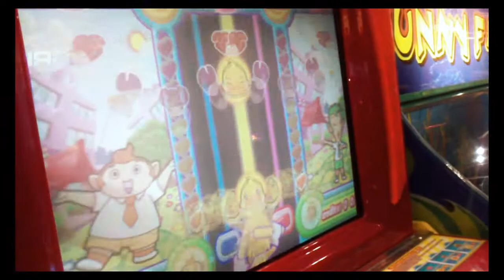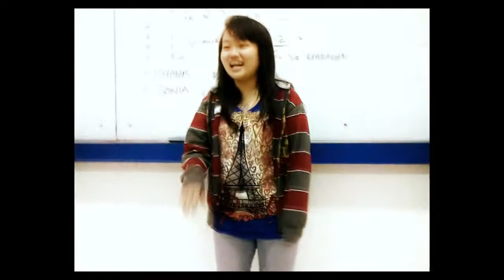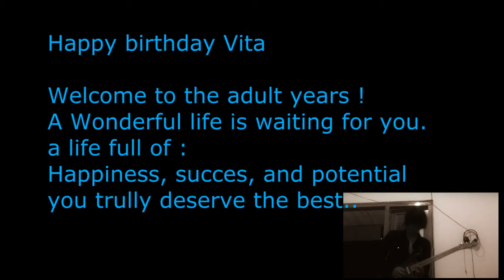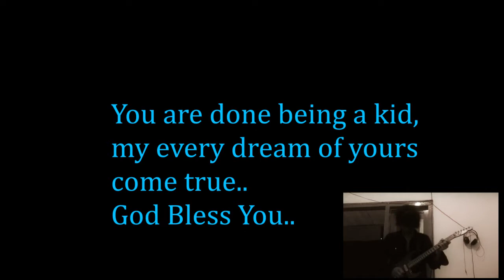Memories Unveiled (Vita's Birthday)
For my Lovely Vita Asrini :)
from : Victor Ibanez
Producered by Victor Ibanez

Happy Birthday, I love you everyday